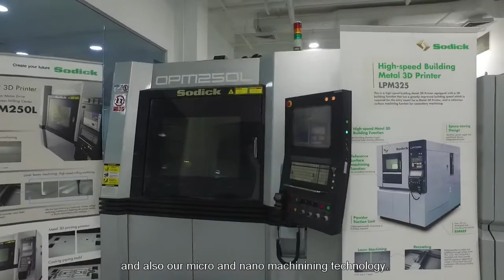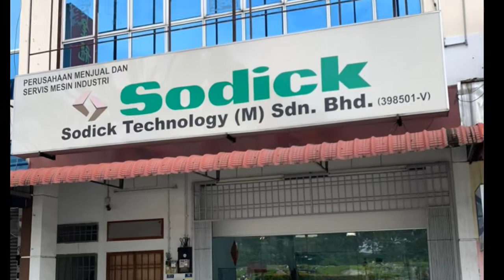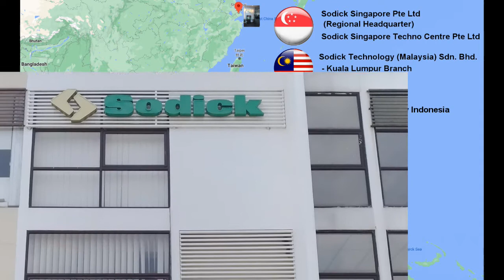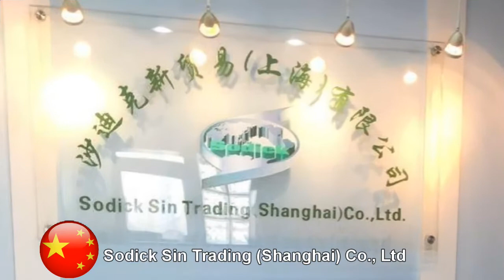Sodick World Tour Video - English version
** All photos and videos are taken before 14 Feb 2020